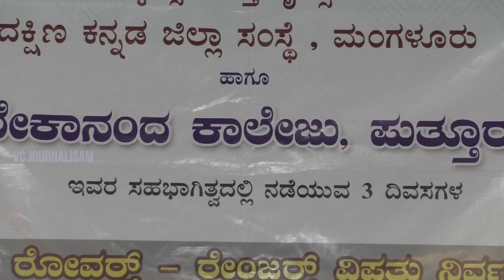ವಿಪತ್ತು ನಿರ್ವಹಣಾ ಕಾರ್ಯಕ್ರಮದ ಝಲಕ್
Our Team : Karthik Huderi, Gowtham Naik, Suthan